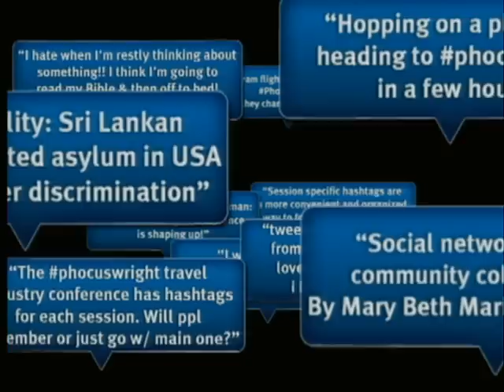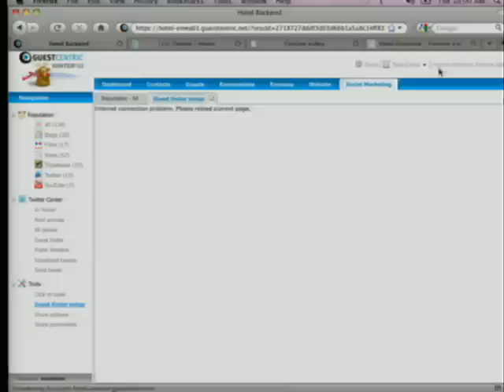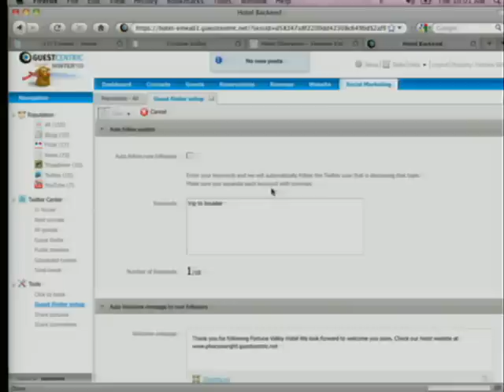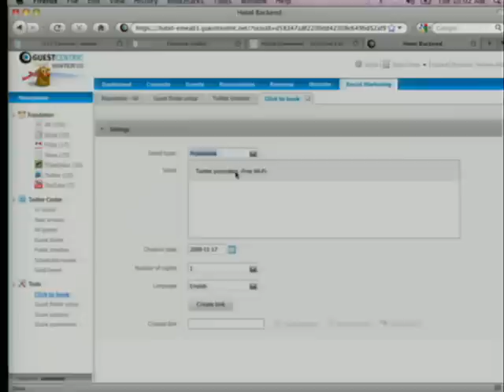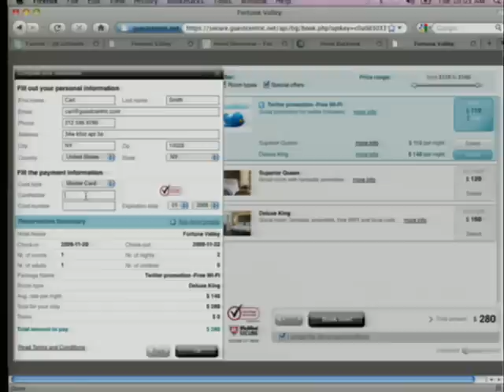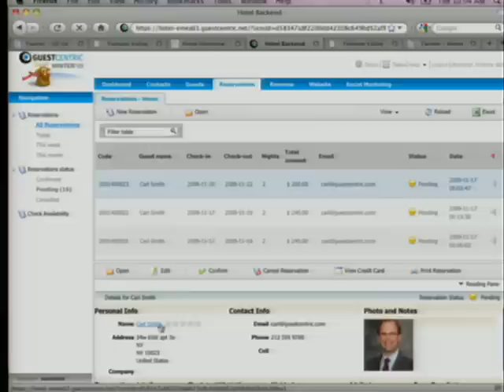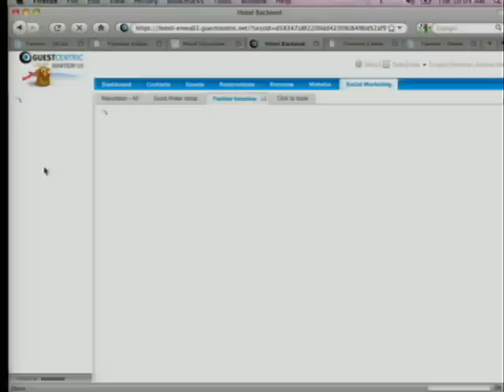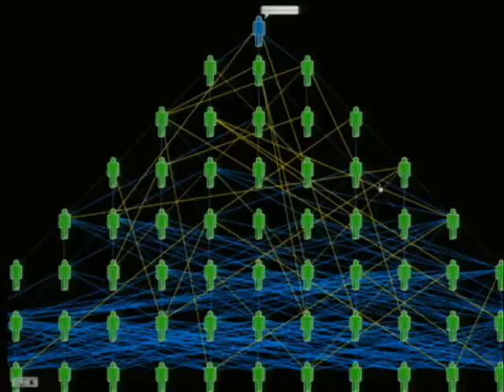GuestCentric: PhoCusWright Travel Innovation 2009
Presentation at the Phocuswright Travel Innovation Summit in Orlando in 2009